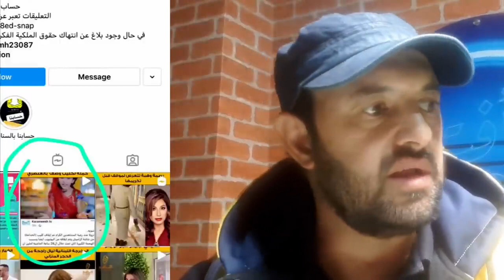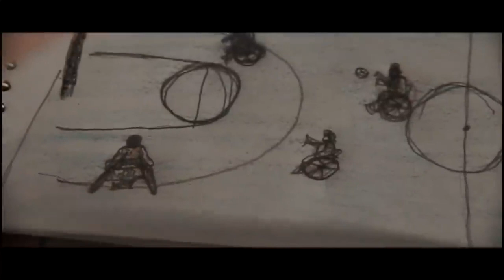كراميش ليست عنصريه 😩